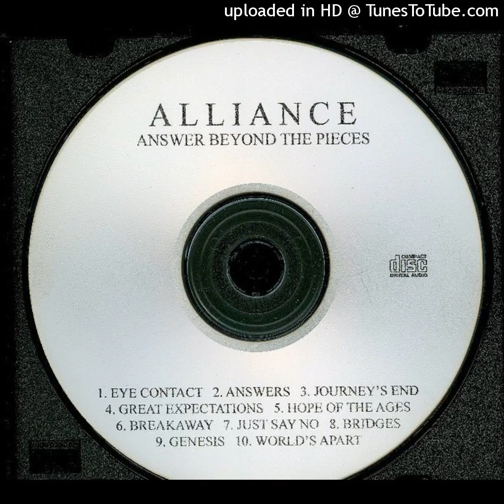alliance- Eye Contact (christian band)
answers behind the pieces-1988